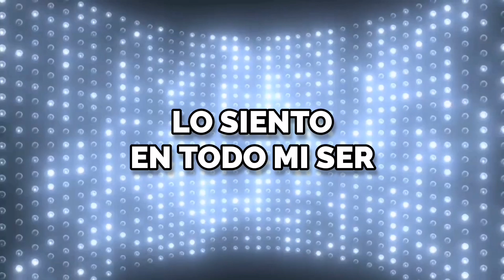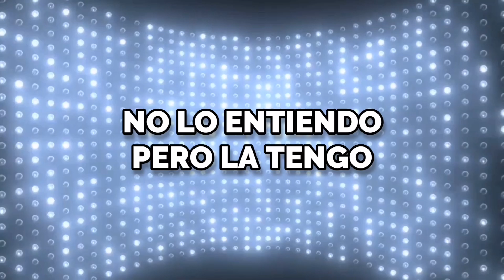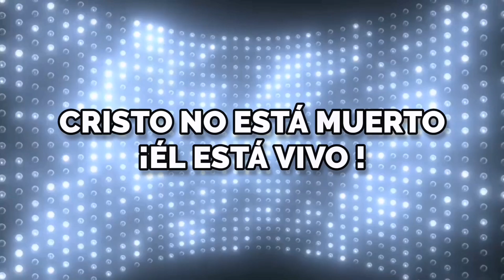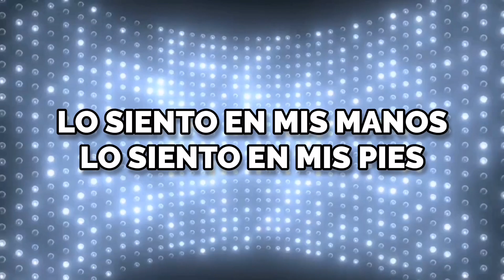Cristo no esta muerto - Juan Carlos Alvarado (Pista tono alto)